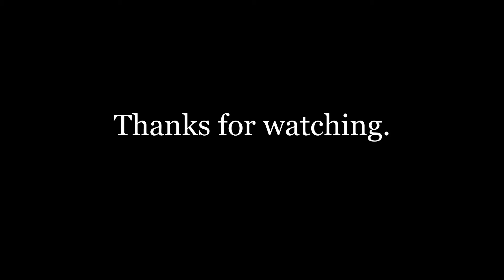GSAA Choir Performs The Glory Of The Father.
A Ceremony Of Carols.  Performed by GSAA Choir, The Glory Of The Father by Hovland.